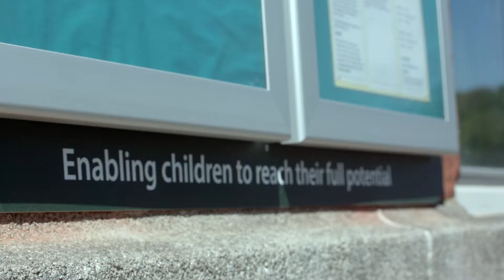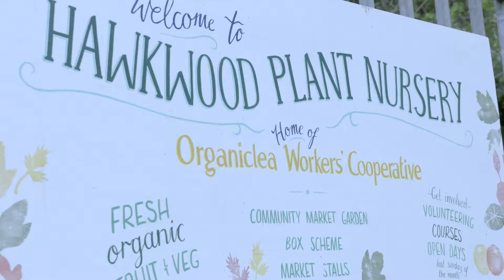Think Globally, Create Locally supported by Waltham Forest London Borough of Culture 2019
Exploring local growing culture and fair food systems with artists from Africa and Latin America.

Organiclea and Mbilla Arts have formed a partnership to increase participation in African performing and visual arts in the north of Waltham Forest and surrounding areas to increase visitors to the Hawkwood Nursery through an engaging art and culture programme.